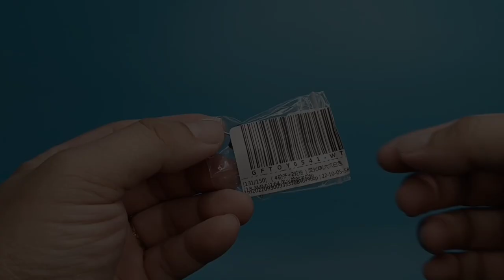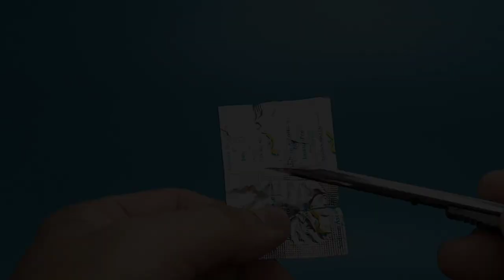CUSTOM MATCHBOX HOLDEN UTE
CUSTOM MATCHBOX
HOLDEN UTE
WIDE BODY USING EPO PUTTY
OPENING DOORS
HANDE MADE SPOILER USING .5MM PLAPLATE
HANDE MADE TRUCK COVER USING 1MM PAPLATE
HANDMADE TURBO USING 1.5MM FERRULES AAND 1.5MM ALUMINUM WIRE
HAND MADE TOW STRAP USING Q TIP PLASTIC STICK AND PAPER CLIP COVER
6 SPOKE WHEELS WITH RUBBER TIRES
1.5MM FERRULES FOR EXHAUST PIPE
RECAST RACING SEAT AND STEERING WHEEL

PAINTS
SAMURAI GREY SURFACER
ZURC PAINT BLACK
ZUC PAINT MIRROR GLOSS CLEAR